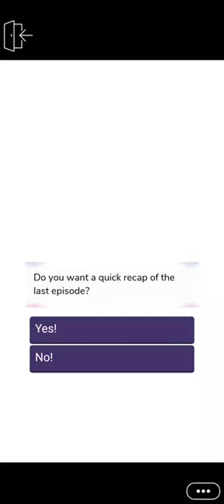In My Blood chapter 39 on episode choose your story.